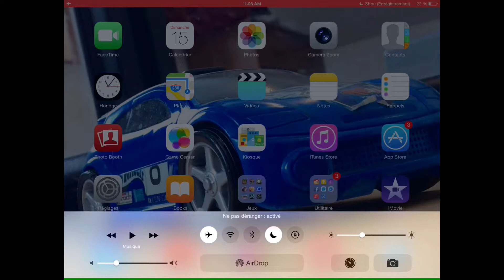(Astuce) pour économiser de la batterie de type {Apple} iOS 7 et +